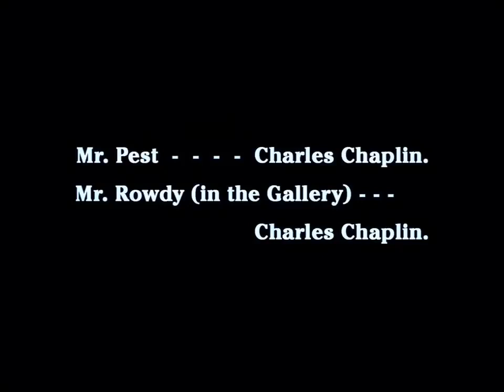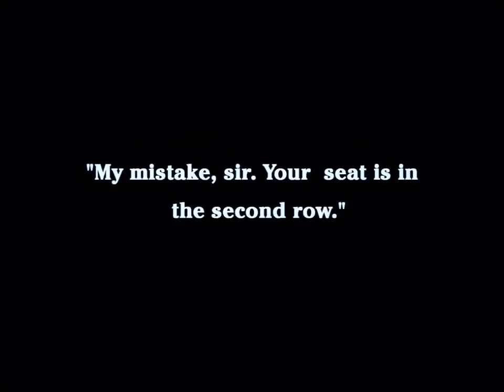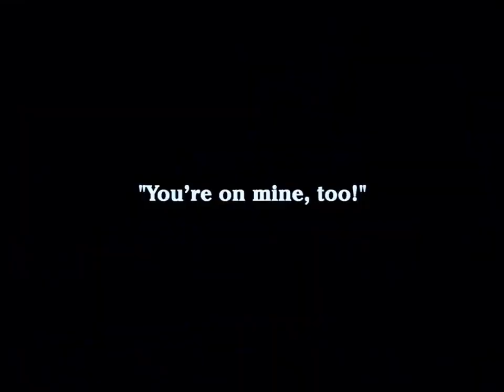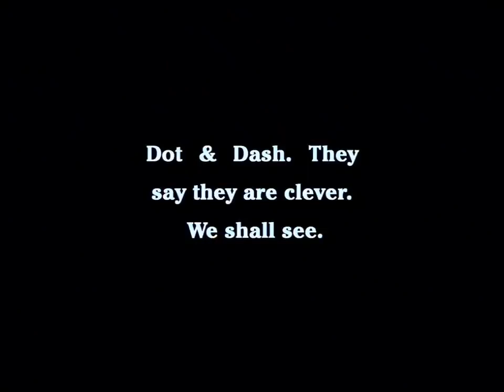Night in the show